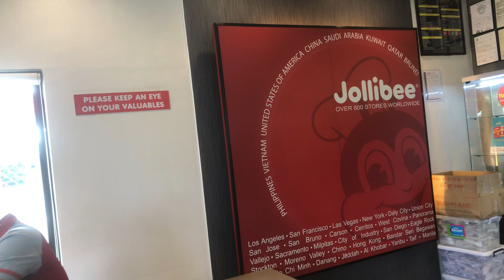Russian Filipino FAMILY DAY BEACH VLOG. Cebu Island.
Hello, Dear Friends! In today's vlog our Russian Filipino family is going to the beach road trip to Dalaguete Beach Park, Argao province, Cebu Island. Have a good Day! Stay Safe Everyone!
God Bless!

Visit my friend's channel @thegermanhomemaker  I mentioned in a video:)
This is our life in the Philippines as a Russian Filipino international family! I am a Russian and my husband is a Filipino🇷🇺🇵🇭. We currently live in the beautiful Philippines and raising our son here. 🌴👦You will see our simple life in the Philippines, sometimes travel or food and just the way I see Philippines! Let's spread good vibes, positivity and be friends here! AMWF couple🥰